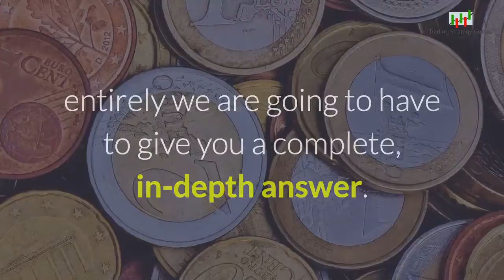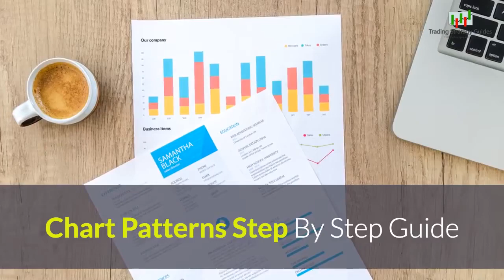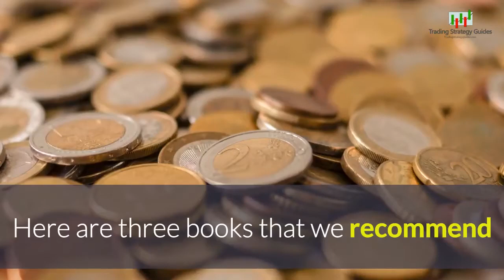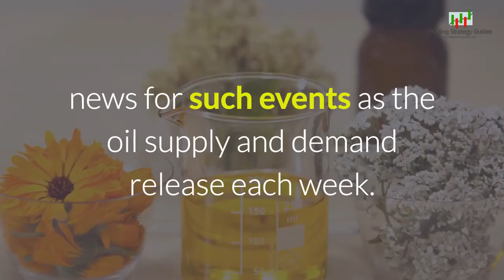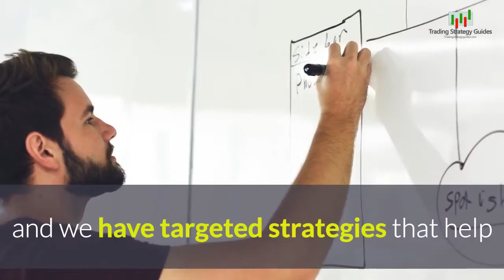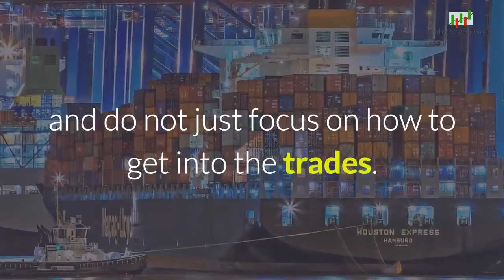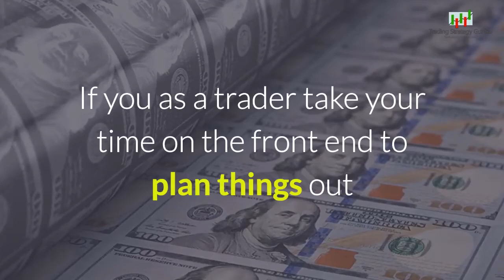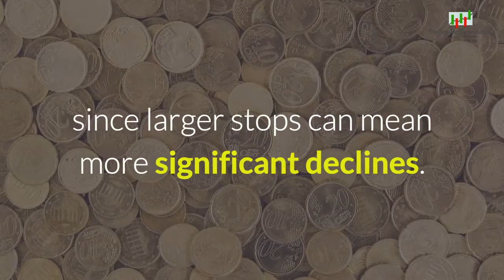What is The Best Trading Strategy To Earn A Living